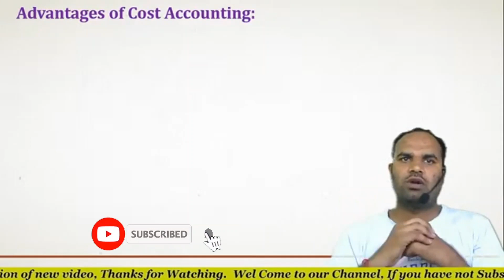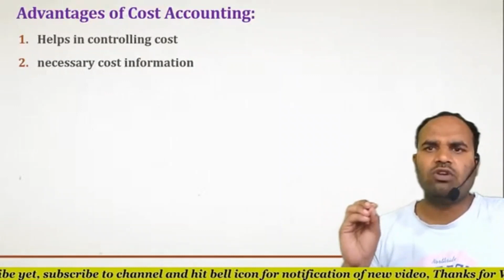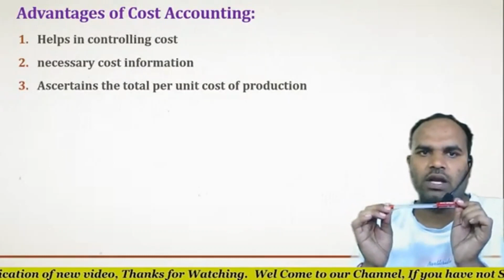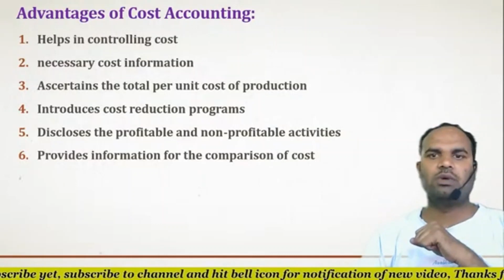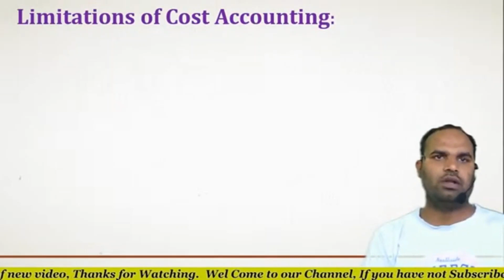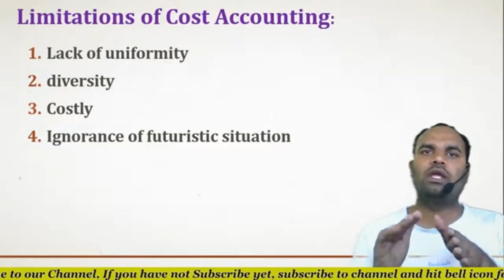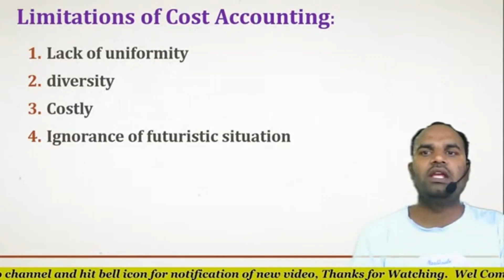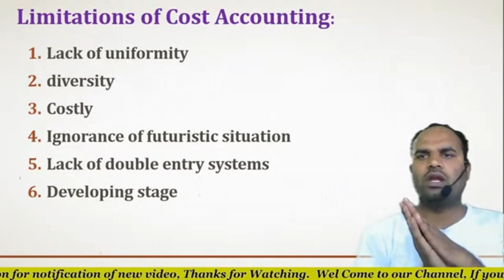03_Advantages and Limitations of costing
03_Advantages and limitations of costing